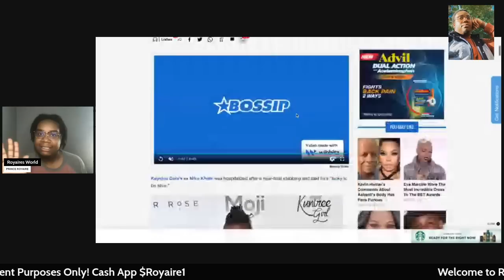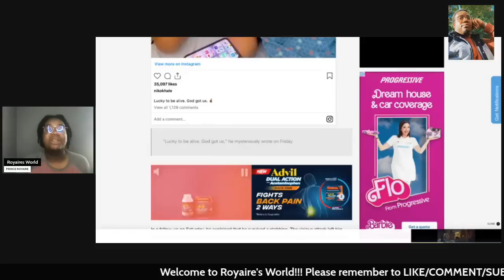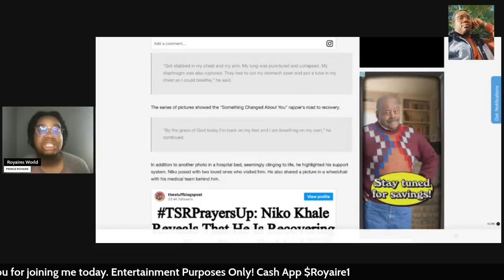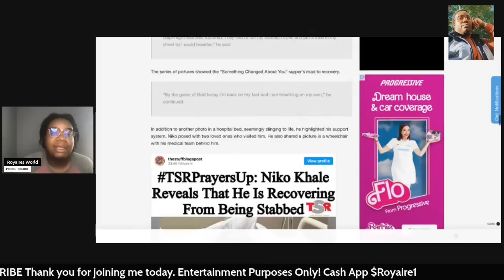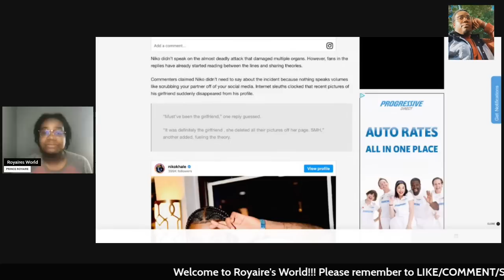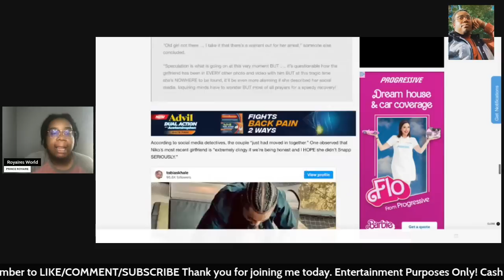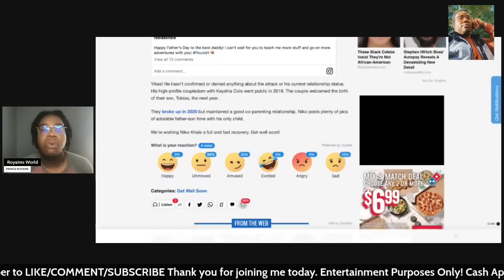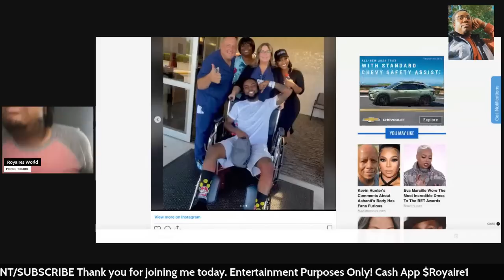Keyshiacole baby daddy nikokhale survived after being stabbed